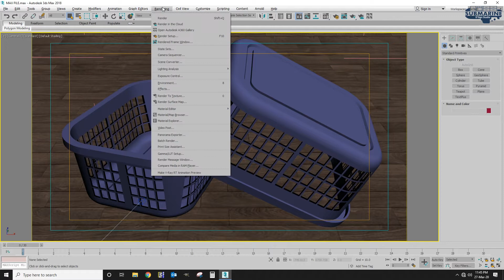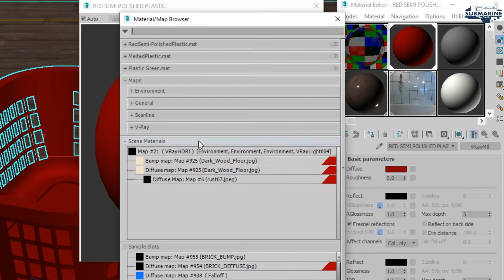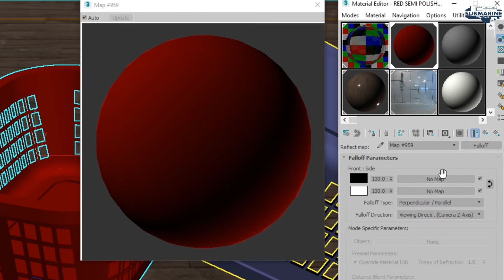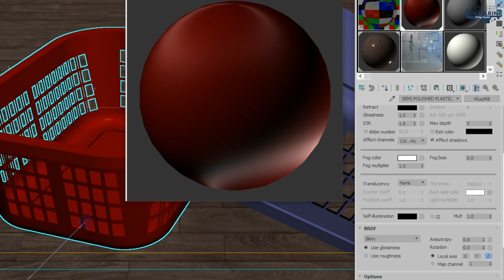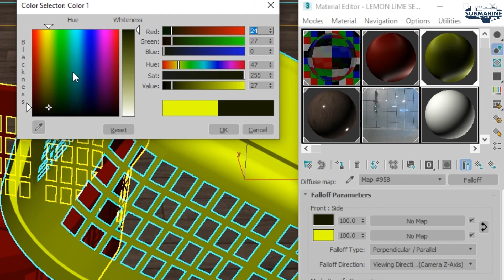3D MAX VRAY MATERIAL PLASTIC SEMI-POLISHED TUTORIAL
✫3D MAX VRAY MATERIAL PLASTIC SEMI-POLISHED TUTORIAL Step by Step learn, Easy & Fast way of Creating V-Ray Materials, This Video Teach you how to make PLASTIC SEMI-POLISHED MATERIAL in Very Simple Method✫